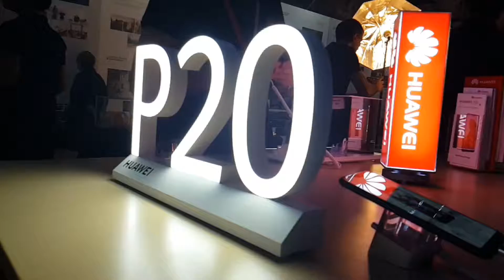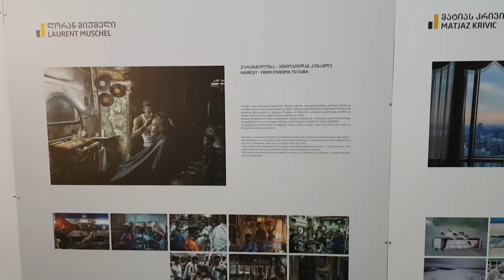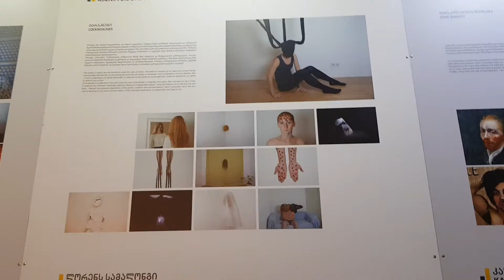Kolga Tbilisi Photo 2018 - Opening and Award Ceremony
Opening and Award Ceremony of Kolga Tbilisi Photo 2018.  Music - Killages Video - Shotiko Tsikurishvili
ფოტოკვირეულის გახსნისა და დაჯილდოების ცერემონია.